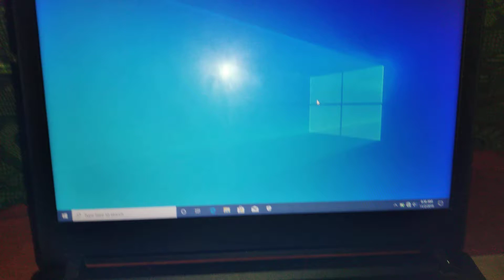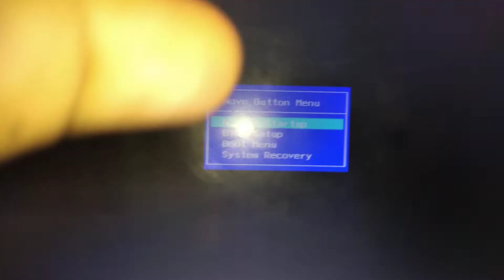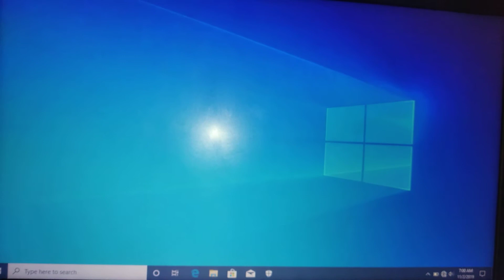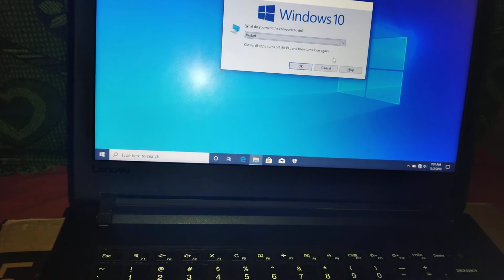Alt+F4 shutdown Not Working in Government LenovovE41-25,15 -( FIXED 100 % working) in Tamil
. வணக்கம் நண்பர்களே .
  இந்த video உங்களுக்கு பிடித்திருந்தால்
         LIKE pannunga
  நம்ம  channala மறக்காம
         subscripe pannunga
   உங்களால்  முடிந்த  அளவிற்கு
         support pannunga
 சந்தேகம்  இருந்தால்
          comment pannunga

                        by ss create
jio phone hotspot name change video